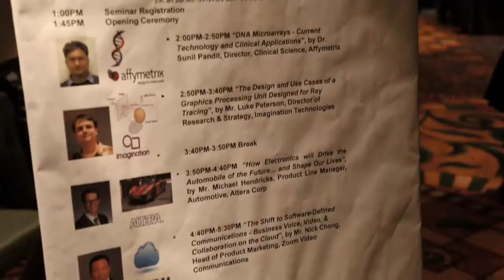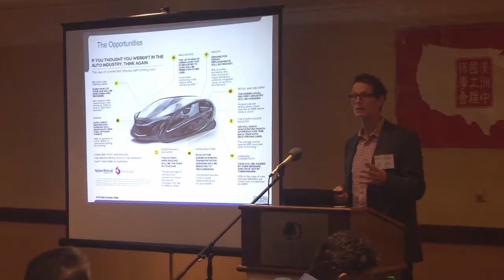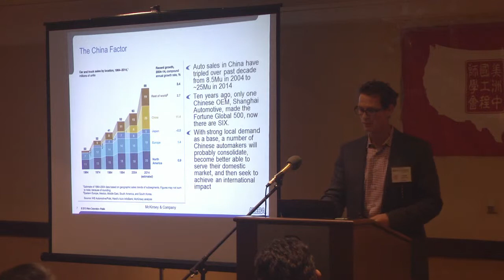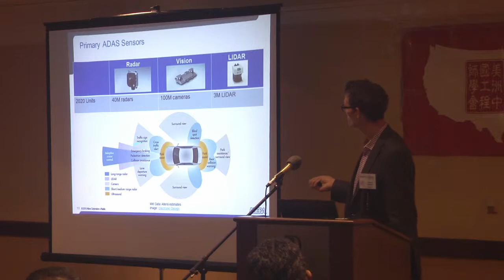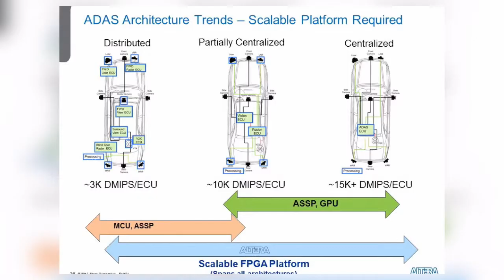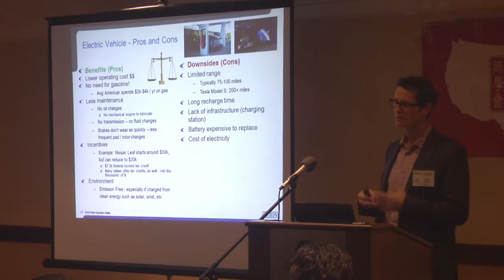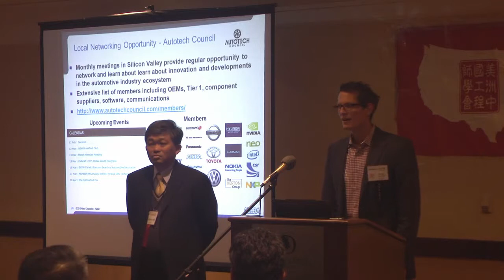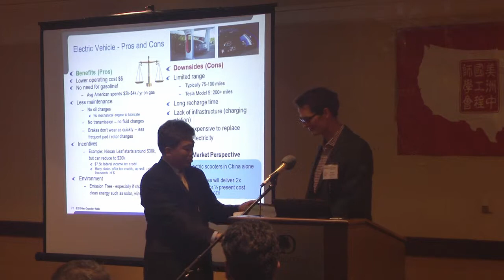How Electronics will Drive the Automobile of the Future… and Shape Our Lives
CIE (Chinese Institute of Engineers) 2015 Annual conference technical session (3/4) How Electronics will Drive the Automobile of the Future… and Shape Our Lives?
Speaker: Mr. Michael Hendricks, Product Line Manager, Automotive, Altera Corp

Abstract: The automobile is the second most expensive item an individual will purchase after their home, and it is increasingly comprised of electronic content. In this talk, we will examine the rise of electronics in the vehicle and how this trend is impacting the way cars are designed, purchased and used.   The Mercedes Benz S-Class has greater than 100 million lines of software code and about 20 million lines of code in its navigation systems alone. This compares to only about 1.7 million lines of code in the F-22 Raptor and about 6.5 million lines of code in the new Boeing 787 Dreamliner.  In Hollywood they say “Lights, camera, action!”  In the automotive world they may soon be saying “Camera, radar, LIDAR, GPS, drive!”  Audi, BMW, Tesla, Mercedes-Benz, and Nissan have all gone on record predicting a driverless car in their showrooms by 2020.  We will look behind the scenes to see how these sensors and powerful electronic computing “brains” are replacing human eyes in next-generation automated-drive vehicles, and how services such as Uber and Google’s driverless car may impact if or how we buy cars in the future. We will also explore how trends in automotive, such as the electric vehicle, are impacting adjacent industries.

Biography: Michael Hendricks is Automotive Product Line Manager at Altera Corporation responsible for Altera’s global automotive business and strategy. Altera is a leading supplier of programmable semiconductors and related products that enable electronic systems companies to rapidly and cost-effectively innovate and differentiate in their markets. Altera offers FPGAs, SoCs with embedded processor systems, and CPLDs in combination with software tools, intellectual property, embedded processors and customer support to provide high-value programmable solutions to over 12,000 customers worldwide.
Prior to joining Altera in 2012, Michael held various positions in product management and product marketing at Texas Instruments and National Semiconductor.  Michael earned his BSEE from the University of California at Santa Cruz with highest honors.